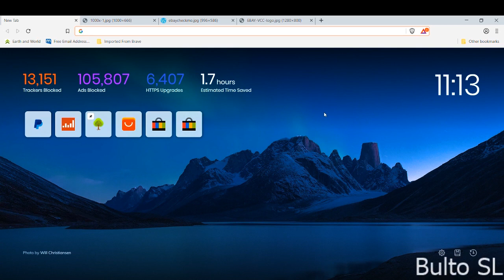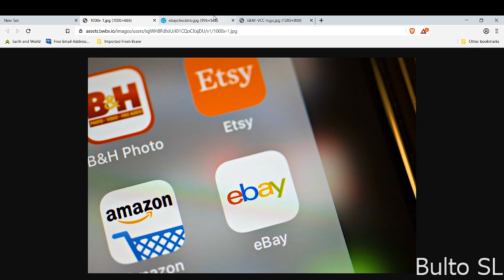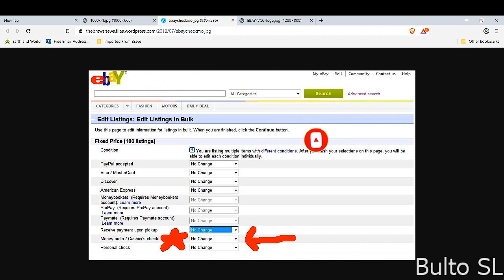New Tax for ebay , Aliexpress - [sinhala] - Sri lanka | Dropshipping